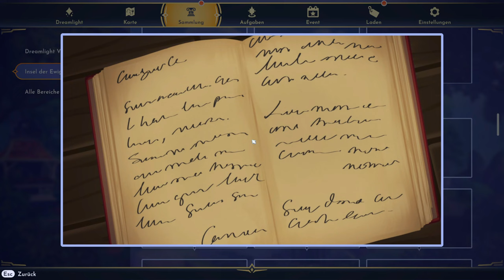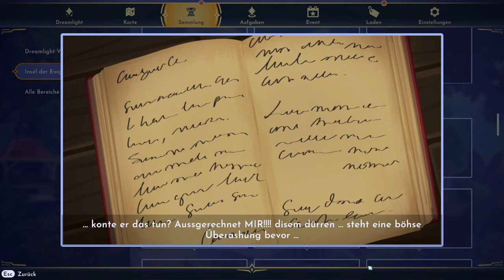Disney Dreamlight Valley #139 – Der Sand in der Sanduhr [Lets Play] [Deutsch]